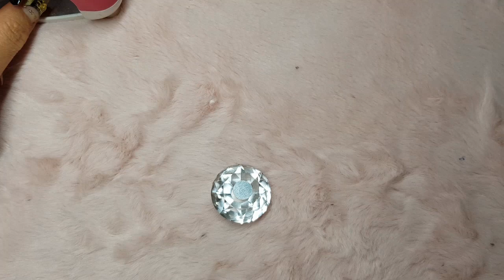[셀프네일] 매트블랙 네일(+매트&유광탑) 간지나네 / Matte black nail art / Self-nail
매트탑 홀릭 & 블랙 홀릭  컴언요~ ^-^ 간지난다 블랙 디자인 ★
오늘도 셀프네일 하는 집순이 ♡

앞으로도 다양한 네일 영상 올리도록 노력 할게요 ^-^
믿고 영상 봐주시는 분들에게 감사의 말씀 드립니다 ♥